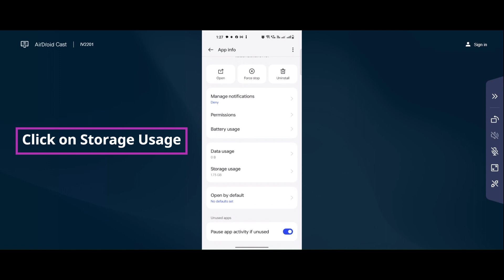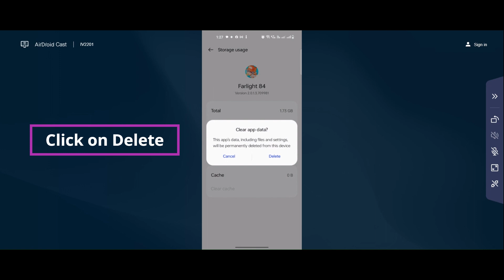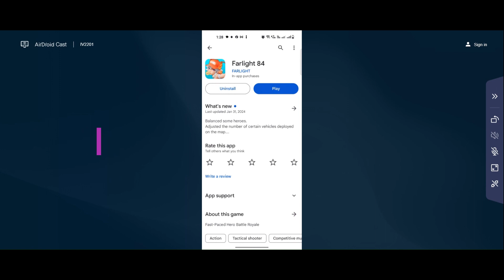Farlight 84 App Oops - Something Went Wrong Error in Android & iOS Phone - Please Try Again Later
In this video I am going to show you How to Fix Farlight 84 App Oops - Something Went Wrong Error in Android & iOS Phones